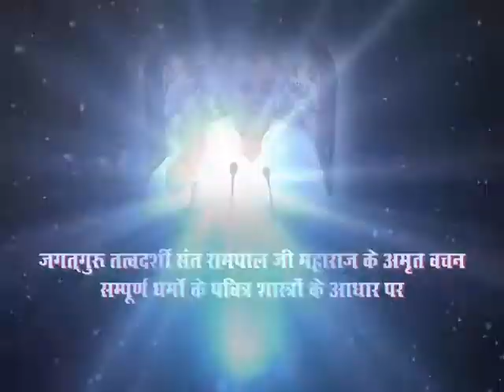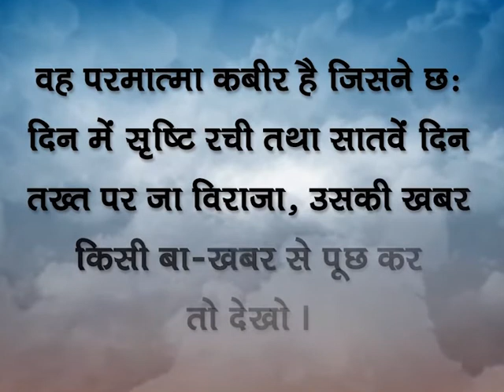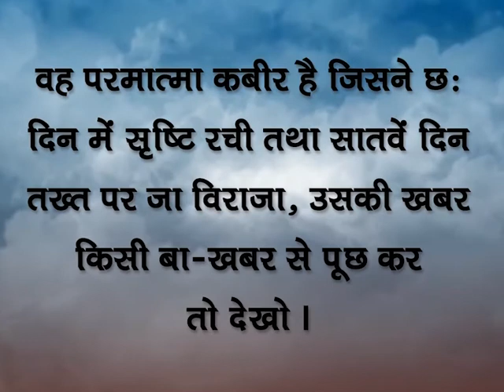Sant Rampal Ji Maharaj Ke Amrit Vachan - 07 -12-2019